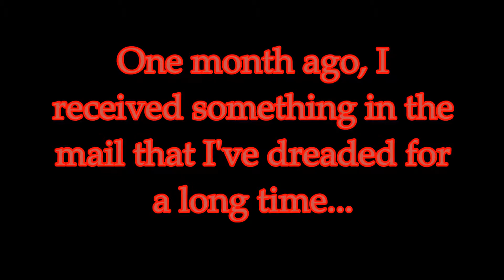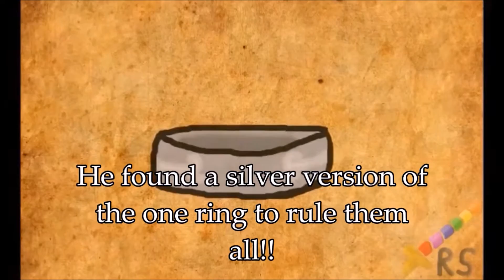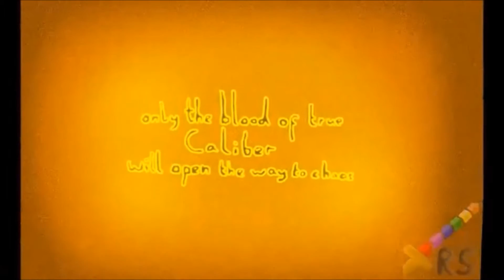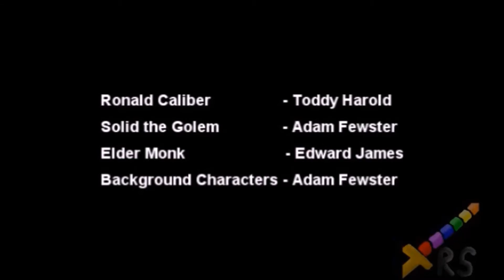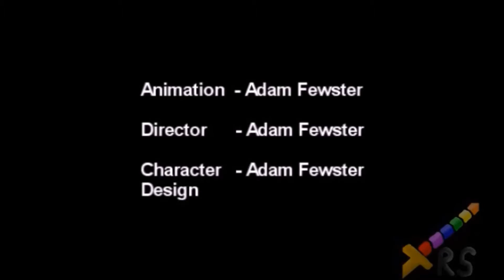Succubus Loveless Episode 1 Review - Chief Scarneck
My review of Succubus Loveless Episode 1: Rotten Branch.

Also, more teasing about my next, upcoming Let's Play...